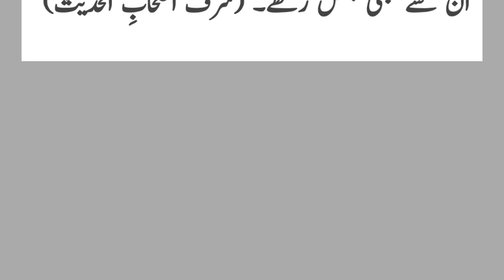Munkar and Nakir question about hazrat Ali love - Munkar and Nakir question about bughz e Ali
Munkar and Nakir question about hazrat Ali love
Munkar and Nakir question about bughz e Ali
yazid bin harun story
yazid bin harun student dream